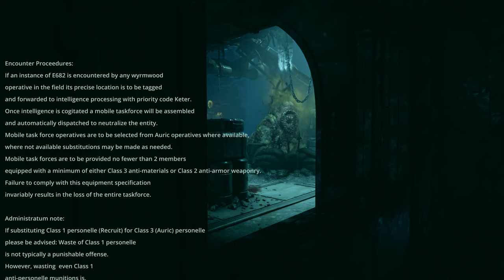Soloing the Beast of Nurgle | Chain Axe Master Class | Darktide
Is this guide useful? Yes
Is this guide fun? Yes

Herein I detail how to successfully solo a Beast of Nurgle using the chain axe. This monstrosity is pretty boring to fight but is actually kind of confusing to deal with in melee if you've never practiced. So I figured it would be good to just show you the techniques I have found most effective. This is achievable using the Stealth Veteran, Voice of Command Veteran and any Zealot build.

00:00 Opening
00:18 Intro and discussion
03:05 Demo